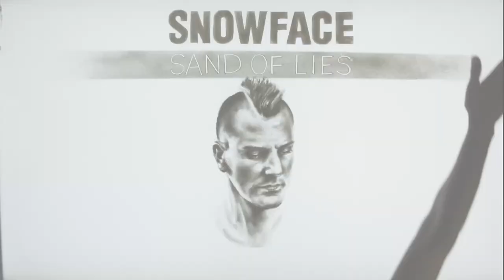Snowface - Sand of Lies (Official Video)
🆕 Available as Download & Streaming

Snowface - Sand of Lies [Joyride Recordings - JMJR089]

In these modern times we all get fed up with the lies from both, governments and people, who try to direct our lives. We look for answers in the sand of lies and try to rise while slowly become more wise.

Official Video | Story and Sand Art by Anna Strelkova

Spotify exclusive » A playlist dedicated to the best of Trance - weekly updated »